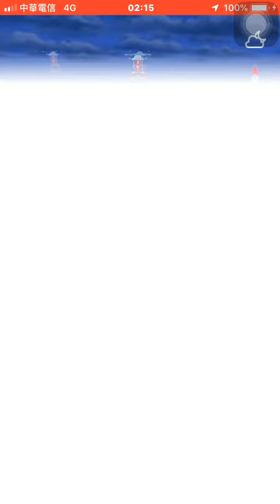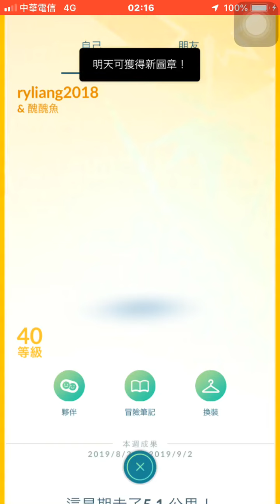潑水節首遇拉普拉斯就色違Pokémon go20180828